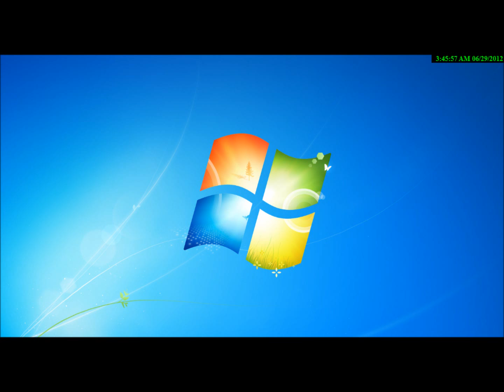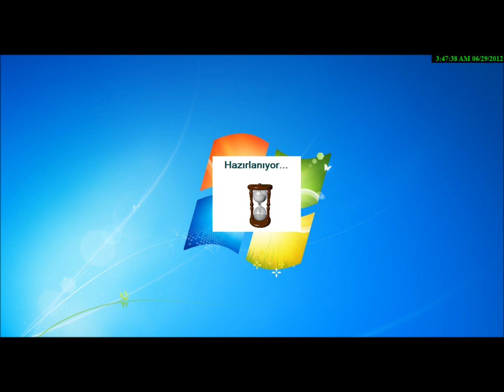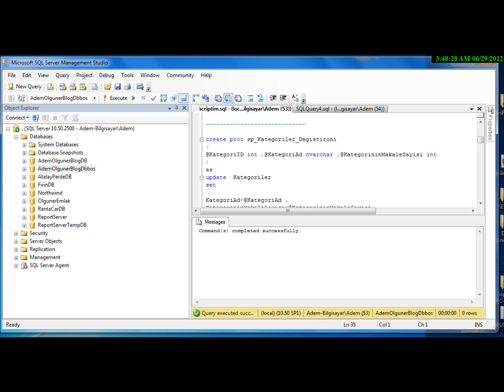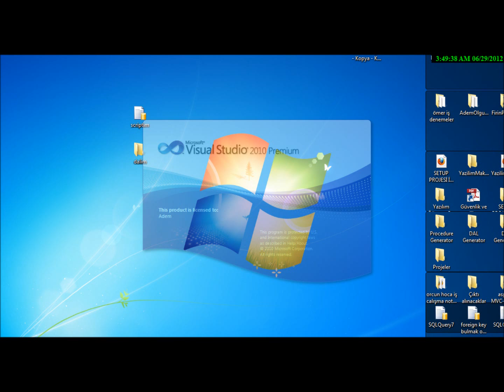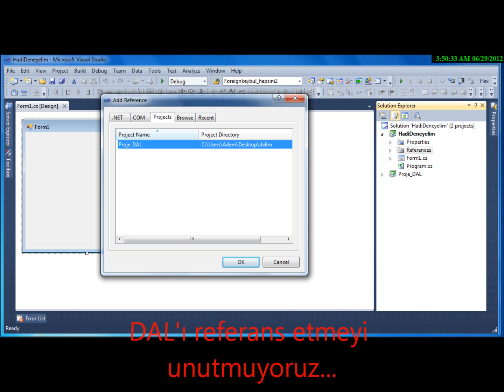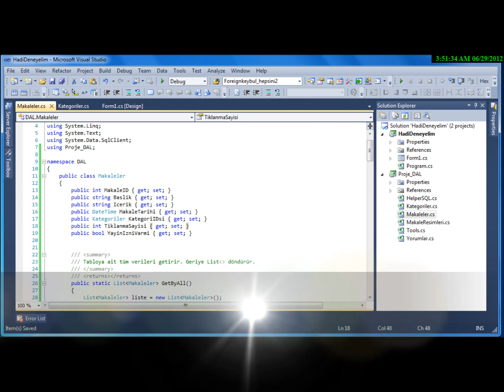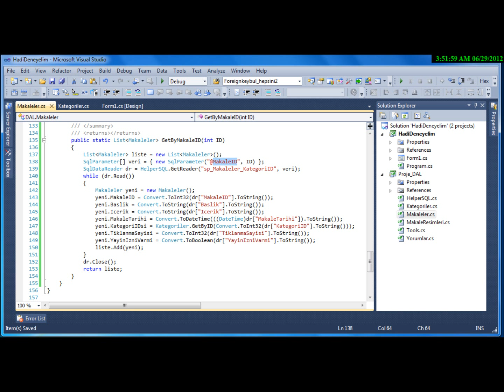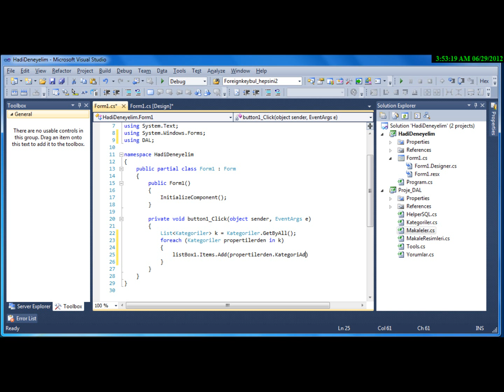Sql Server Aut Stored Procedure and Data Access Layer Generator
SQl server projenin prosedürlerini ve Data access Layer katmanına ait class ları otomatik oluşturma.